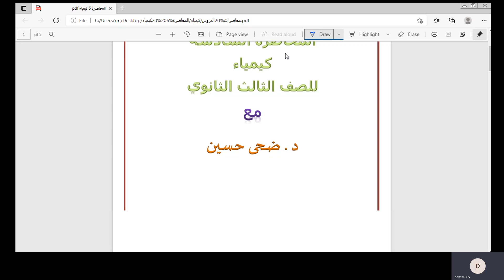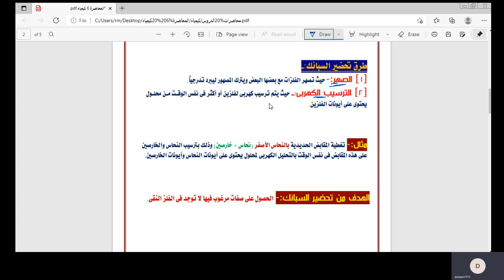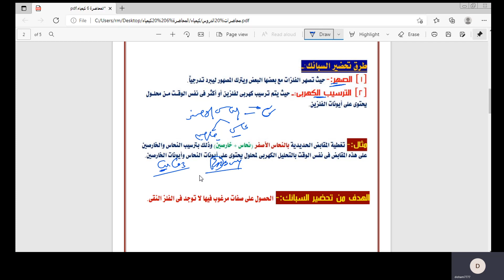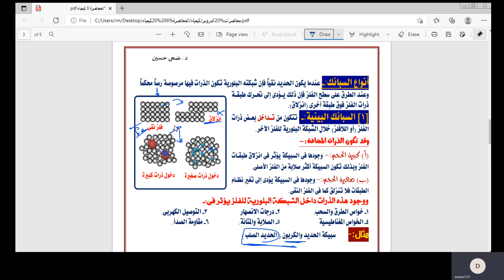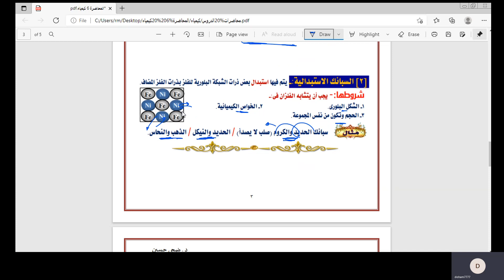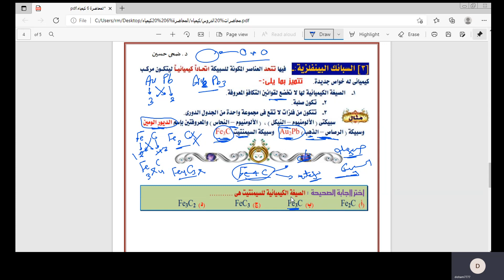كيمياء ثانوية عامة 2022 | السبائك | الدرس السادس | Dr/ Doha Hussien